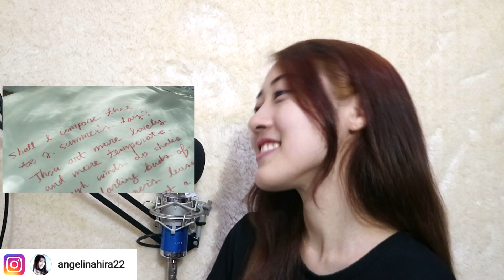komentaryn Gfriend - Sunny Summer (mv reaction) - red flavor 2.0?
I'm back people!

jadi hari ini aku kembali mengomentarin MV...
kali ini lagunya gfriend yang terbaru...

semoga abis ini aku bisa cepet2 selesaiin translatenya jadi kalian bisa menikmati lagunya juga... XD